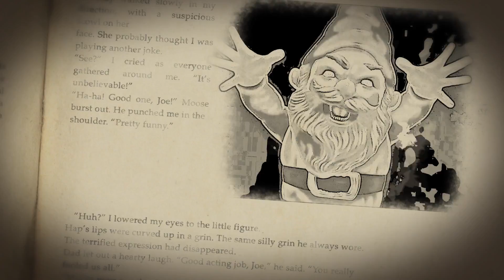Goosebumps: The Game - Official Nintendo Switch Release Trailer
Goosebumps: The Game is now available on the Nintendo Switch.